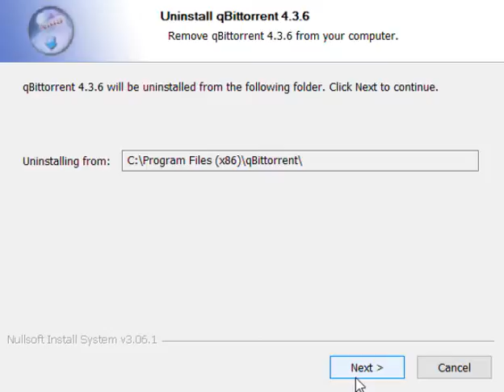qBittorrent 4 3 6 Uninstall 2021 08 15 19 30 03